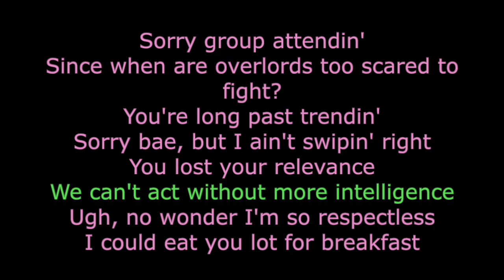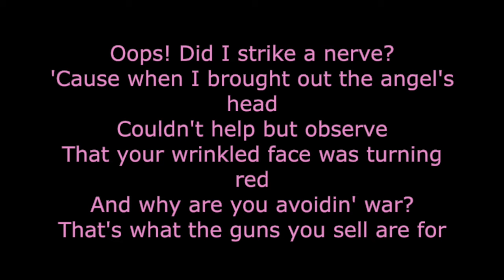Respectless - Karaoke - You sing Carmilla - Updated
~Welcome~

My name is Eline, I am a musical theatre and music enthusiast! I love to make (karaoke) covers of songs!
If you ever have a request for a song, submit it to my form :D I am open to a lot, and I will see if it is viable!
Feel free to use these video's for your own cover, so long as you do credit and tag me, I would absolutely love to see it!
Currently I am working on covering most, if not all, of the Hazbin Hotel songs, so you can sing the songs without having to worry for a singing partner :D